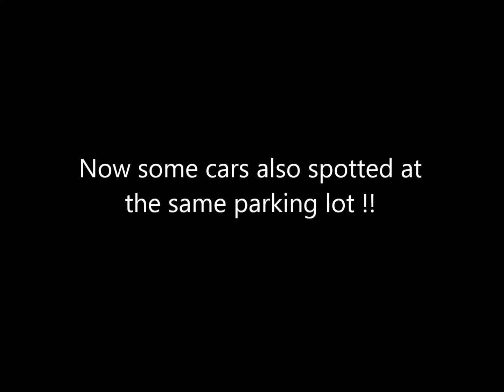Ferrari 360 CS Details, with other nice cars!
A nice Ferrari 360 CS on the parking lot at the Bella Center Copenhagen, on the parking lot i also found some other nice cars - Bentley, C63, TTS and more!!